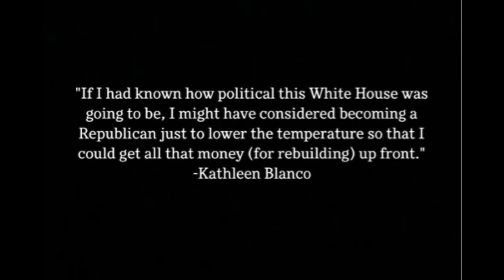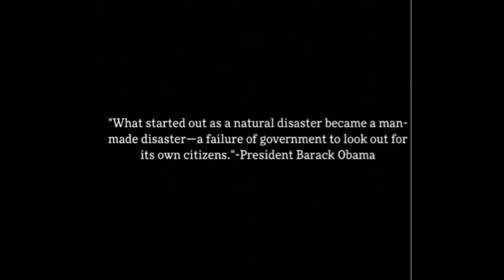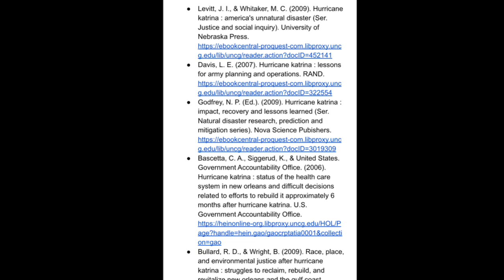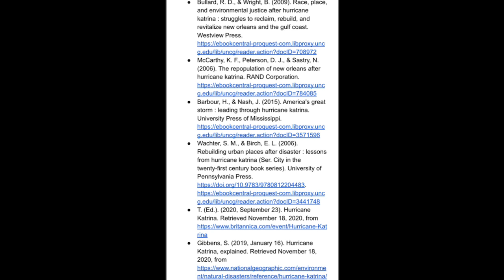Green Criminology MultiMedia Project